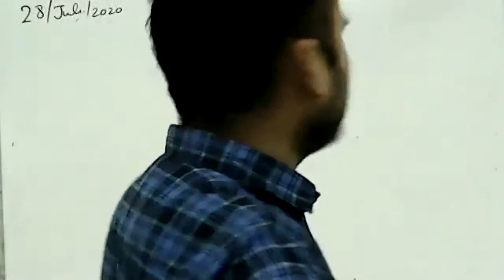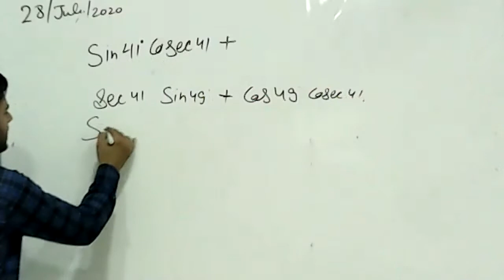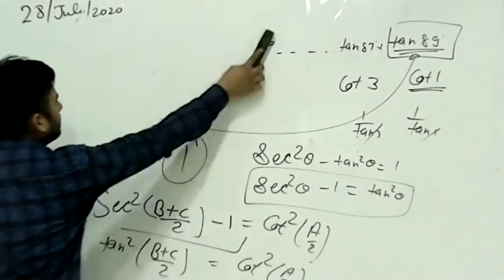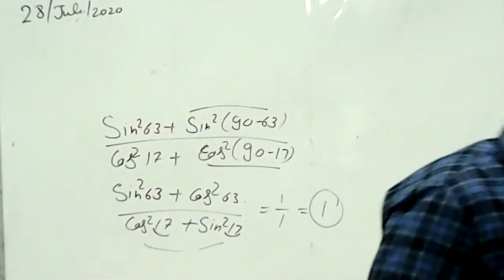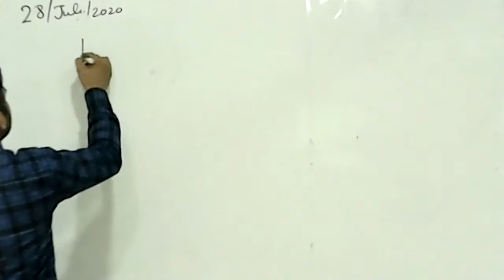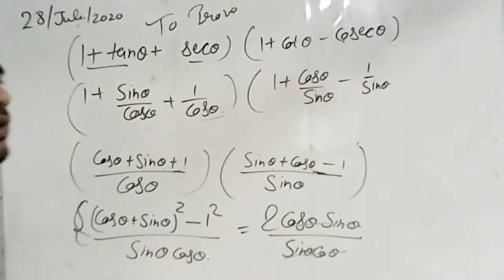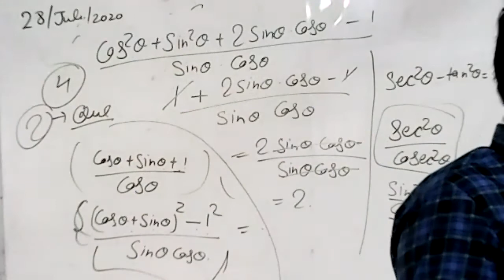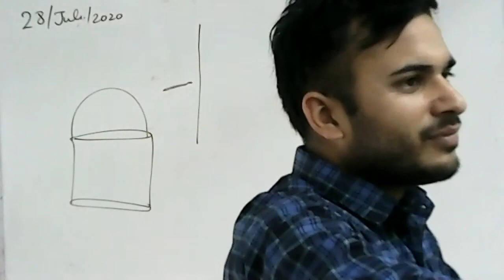Class X Chapter 8 Introduction to Trigonometry part-7 Exercise 8.4